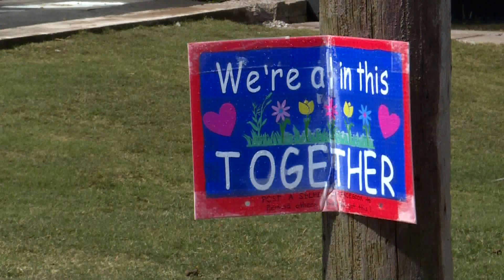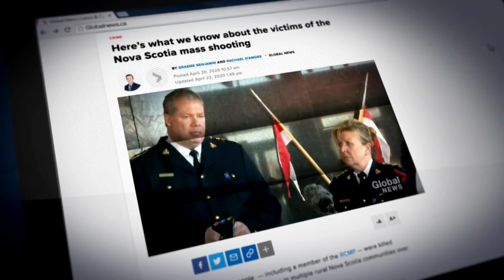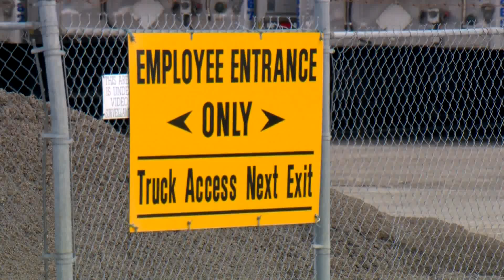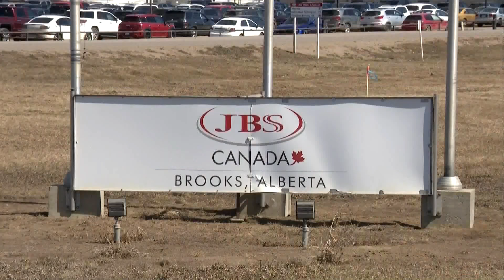Global National: April 22, 2020 | Nova Scotia gunman was killed as RCMP prepared emergency alert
The RCMP released new details about how it handled the shooting in Nova Scotia explaining why they used Twitter instead of sending a provincial emergency alert. They say they were in the process of preparing an alert when the gunman was shot and killed by RCMP. Ross Lord takes a look at the questions now being raised in our top story. Also, Mike Drolet has more on the memories being shared about some of the victims.

On the COVID-19 pandemic front, Quebec’s premier has made a request for one thousand more soldiers to help with the province’s embattled long-term care homes. In Ontario, Premier Doug Ford has also put out a call to the Canadian military to help aid care homes in the province stricken by COVID-19. Meanwhile, Heather Yourex-West takes a look at Canadian workplaces where outbreaks are happening including an oilsands camp and a meat processing plant.

Crystal Goomansingh has the latest on the pandemic overseas including British Parliament resuming with some MPs appearing virtually.

The United Nations with a warning that the world is facing multiple famines of “Biblical proportions” and the COVID-19 pandemic only adding to the plight.

Finally, on the 50th anniversary of Earth Day, Eric Sorensen looks at how the COVID-19 pandemic and its resulting change in human behaviour has reduced the world's pollution.